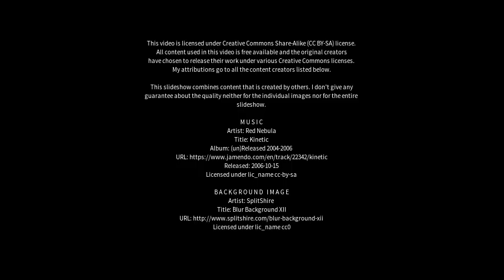Best places to visit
Best places to visit - Darchen (China) Best places to visit - Slideshows from all over the world - City trips, nature pictures, etc.